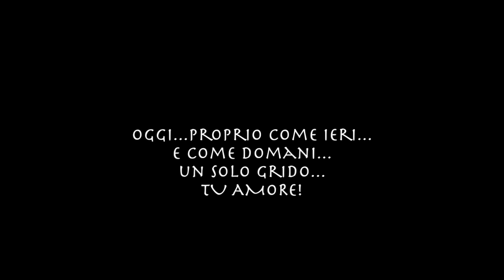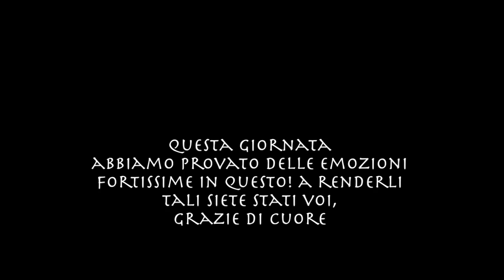Riassunto Matrimonio Valentina e Vincenzo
Ferraro Pietro 13 Luglio 2016